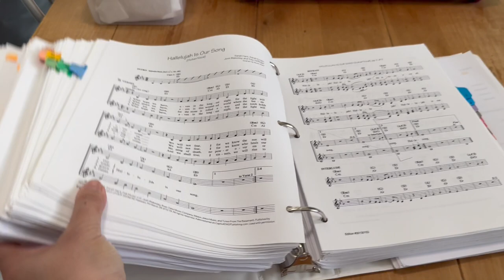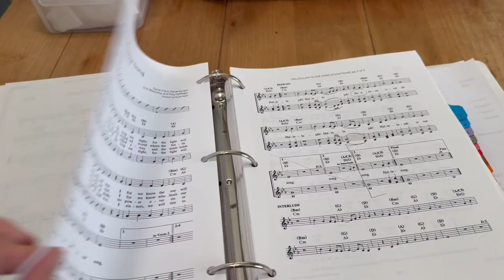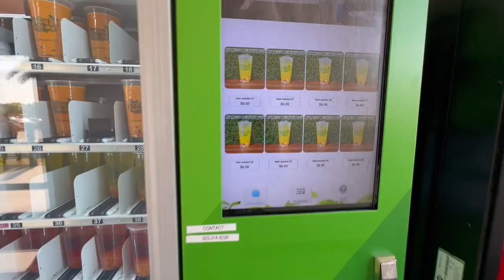Ep. 023 “Easter Cookies + Not Into Shopping?! + Bathroom Demo" | Over 40 Vlog | Empty Nester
Welcome to bits of my very ordinary life. This is my outlet to document my days and musings as a 40-something empty nester and I'm so happy you're here!  XO

Sincerely,
~Rachelle

Love to bake and want to spread a bit of joy to foster kids on their birthdays? Become a volunteer with For Goodness Cakes!